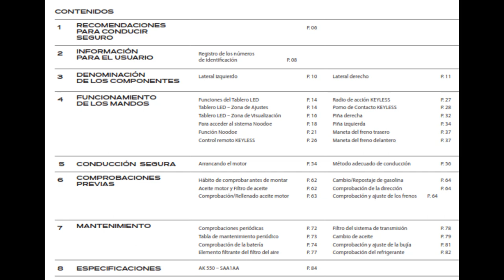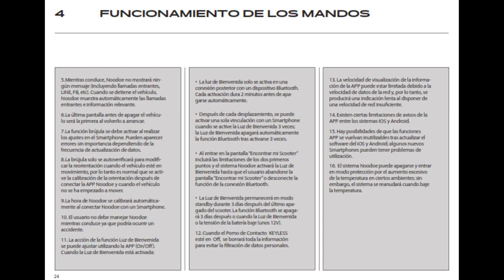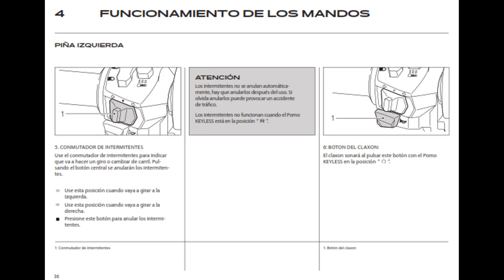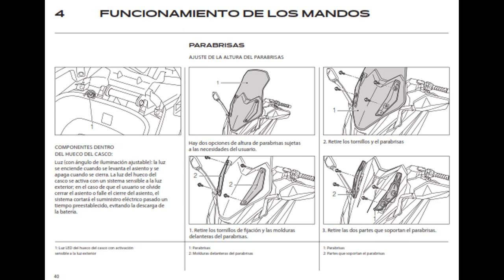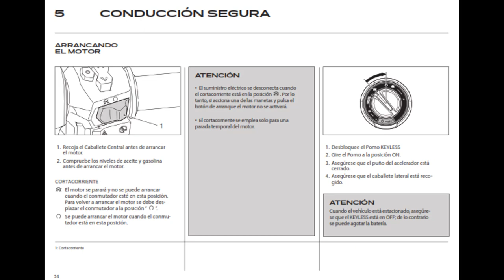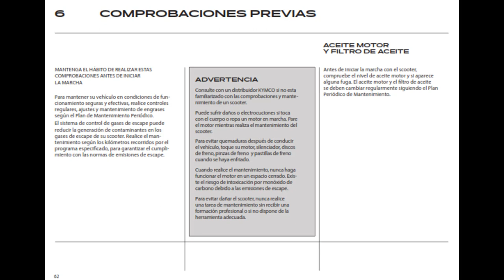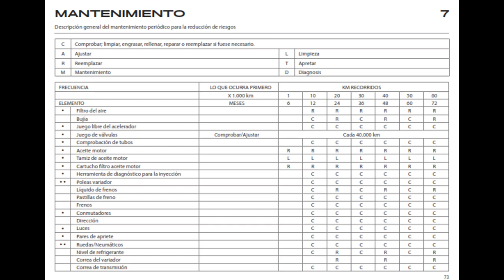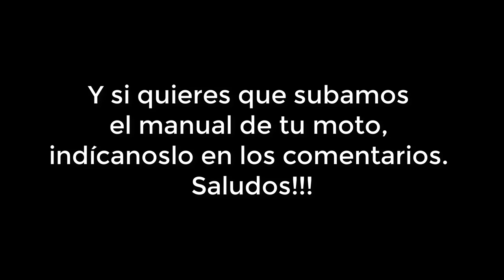Manual del Propietario KYMCO AK 550 - Castellano - 2020 Increíble Maxiscooter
►El vídeo de hoy nos trae el Manual del Usuario de la increíble maxiscooter KYMCO AK 550 en Castellano.

Si te gustó y quieres que hagamos lo mismo con el Manual del Usuario (o Propietario) de tu moto, déjanos la MARCA y MODELO de tu moto e intentaremos hacernos con él.

🔴Equipo con el que hacemos nuestros videos:
-Micrófono Boya by M1 para Smartphones y videocámaras grabadora DSLR

-Trípode con Clip Universal Rhodesy RT-01 Flexible Style

-Realme 5 Pro Smartphone 4GB RAM + 128GB ROM

-Samsung Galaxy Note10, Smartphone (Dual SIM, 8GB RAM, 256GB Memoria, 10 MP Dual Pixel AF)

-Ordenador portatil Dell XPS 15 7590 Core i7 9750H, 16GB RAM DDR4, 512GB SSD, 4GB GTX1650 4K OLED

Si compras a través de alguno de los enlaces de compra que se sugerimos aquí, puede que recibamos una comisión de esa venta, pero eso no tendrá ningún efecto sobre el precio al que tú compres.

► Dale a la campana 🔔 para recibir las notificaciones y estar al corriente de todo lo que hacemos.